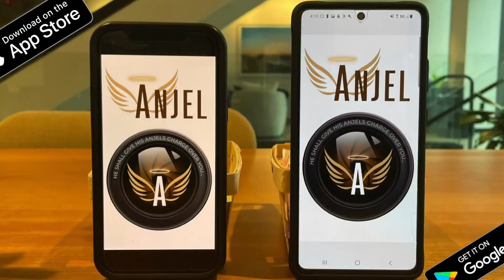ANJEL Tech - Juneteenth Video 2021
This video commemorates the Juneteenth holiday and celebration of the end of slavery in the United States.